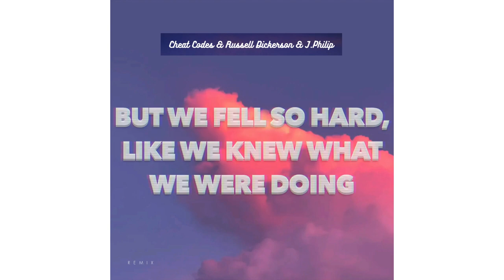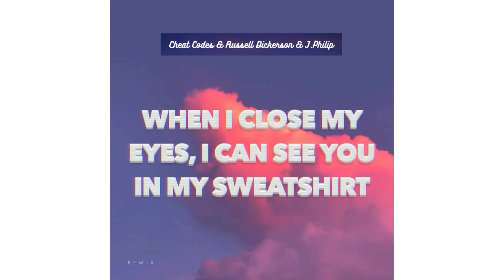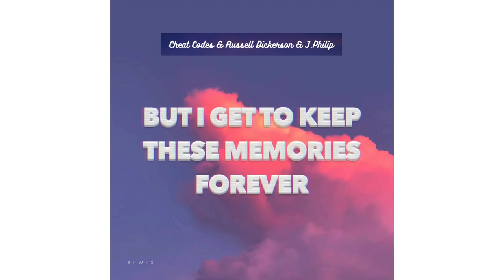Cheat Codes & Russell Dickerson & J Philip - I Remember (Lyric Video)